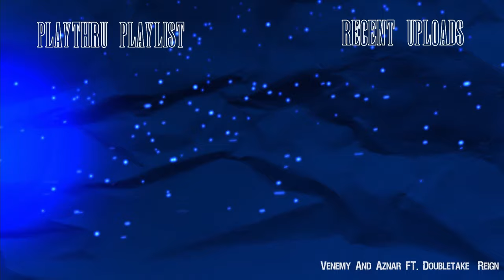Monster Hunter Stories 2 Part 4 - Territorial Yuan Kut Ku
Flamewheel2001 Monster Hunter Stories 2 Part 4 - Territorial Yuan Kut Ku